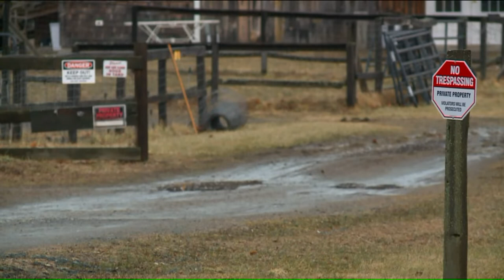Animal lovers and Bloomfield police chief speak out on breeder facing animal cruelty charge